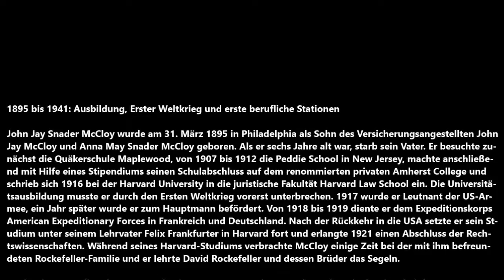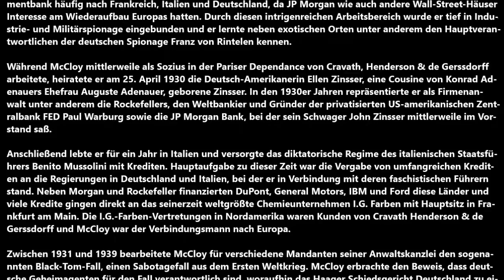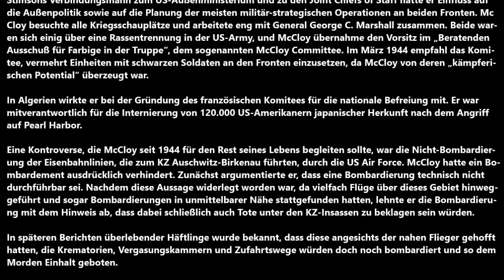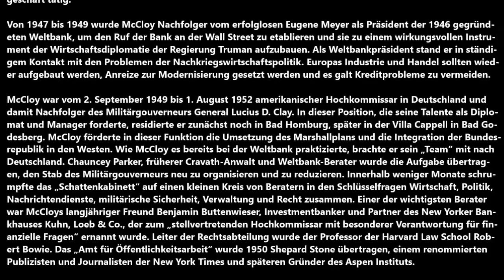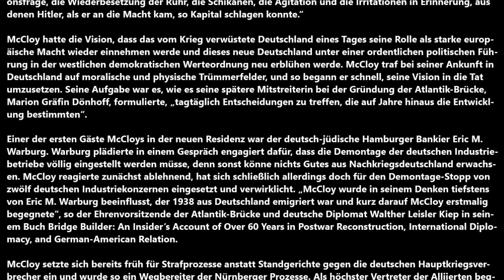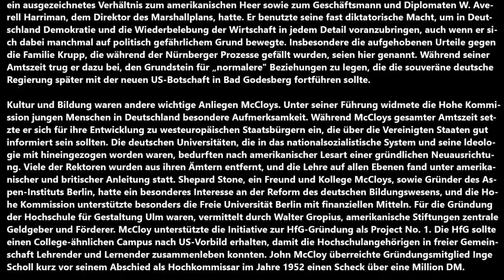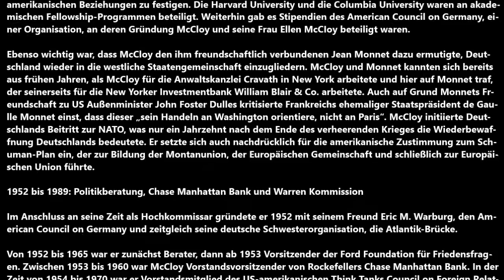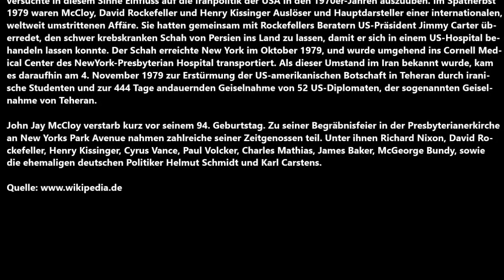KenFM im Gespräch - Wer war John McCloy?